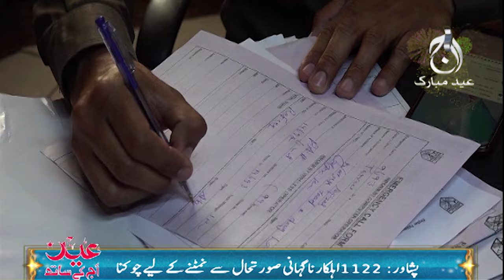1122 personnel on alert to deal with sudden situation even in Eid | Aaj News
1122 personnel on alert to deal with sudden situation even in Eid | Aaj News

Spot Light With Munizae Jahangir:
shorturl.at/gwFU6